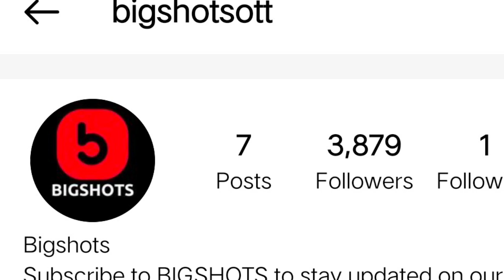दाखिला पोस्टर रिव्यू/ Dakhila poster update/ BIGHOTSOTT/